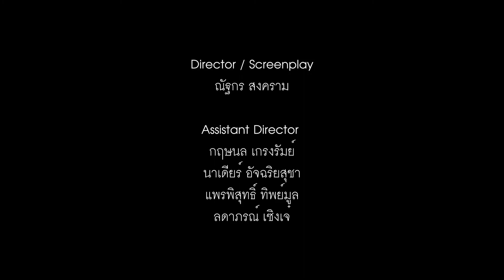MV เราสองสามคน (ใช่เธอจริงๆ)- อัสนี & วสันต์ [Unofficial MV]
MV ที่ระลึกจากทริปปี 4 บริการวิชาการ นิเทศศาสตร์เกษตร รุ่น 9 ณ เพชรบูรณ์